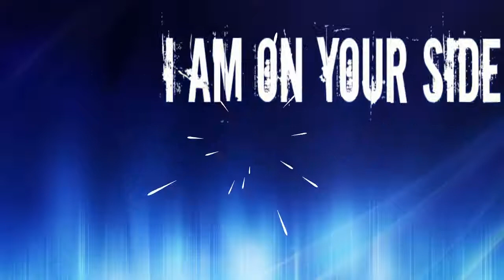Ask A Millionaire Video For Shawn Thomas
Video Introduces you to Shawn Thomas from Ask A Millionaire!
For more information about Shawn Thomas, visit ShawnThomas.com

If you would like a video like this for your business, contact Wendy Fore today!